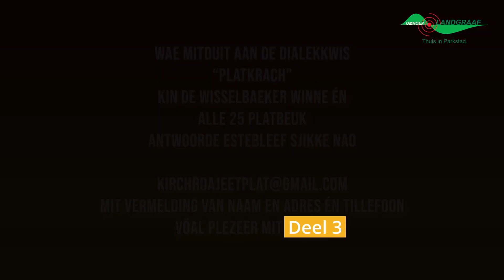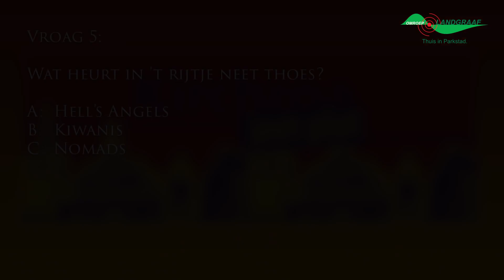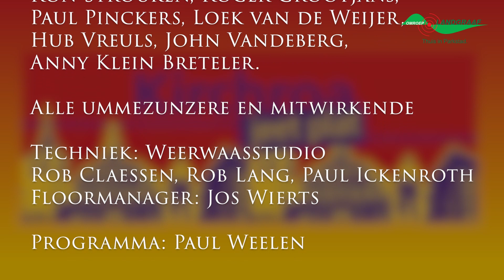Kirchroa Jeet Plat j21afl03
Deze keer geen optredens verspreid over Kerkrade Centrum. In verband met de beperkingen door Corona vonden de optredens voor deze editie zonder publiek plaats in Theater De Buun en zijn via internet en Omroep Landgraaf in delen terug te kijken.